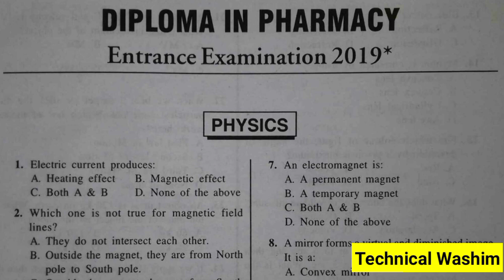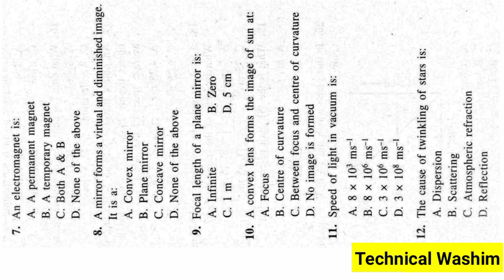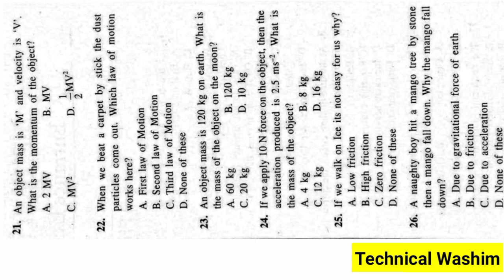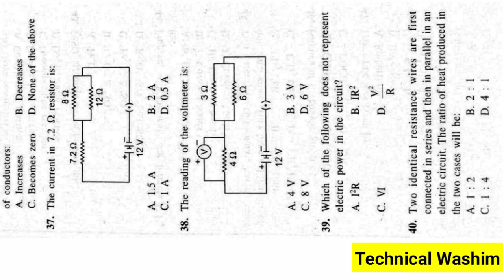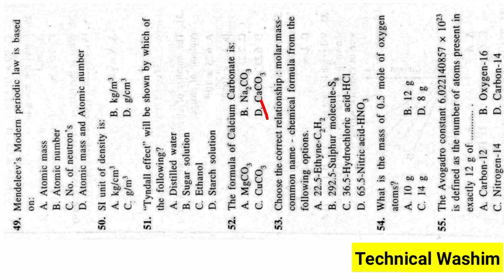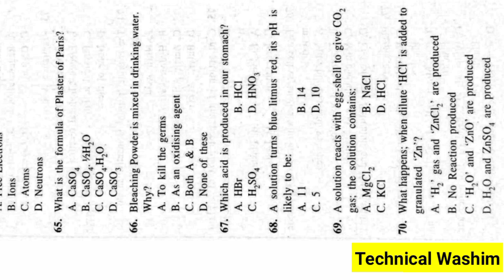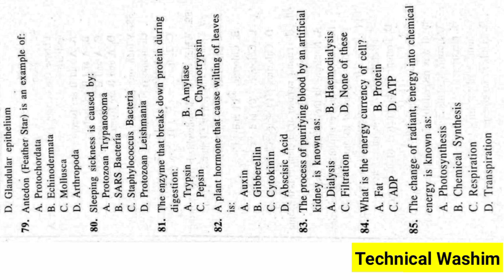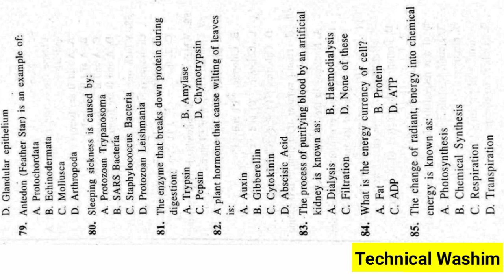D Dpharm, Bsc Nursing 2019 CEE Question Paper // Previous Year Question Paper Bsc Nursing, D Pharm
In this video I will Discus srimanta sankaradeva university of health sciences CEE Question paper 2019 D pharm and B.Sc Nursing

Solved Queries In This Video:
1. srimanta sankaradeva university of health sciences CEE Question Answer D pharm and B.Sc Nursing
2. D pharm and Bsc nursing previous question paper 2018
3. D pharm Question Paper
4. Bsc Nursing Question Paper